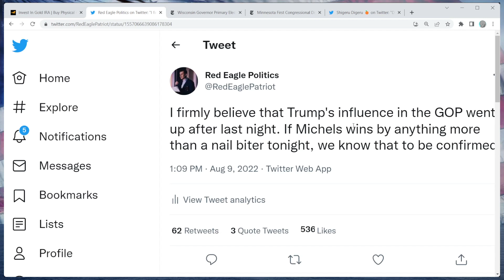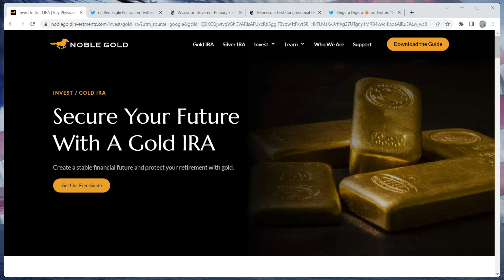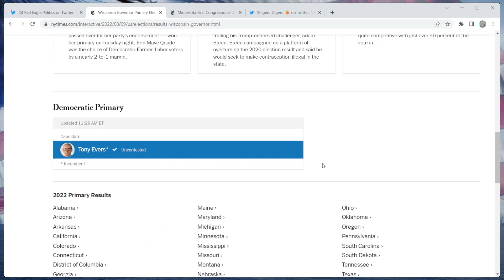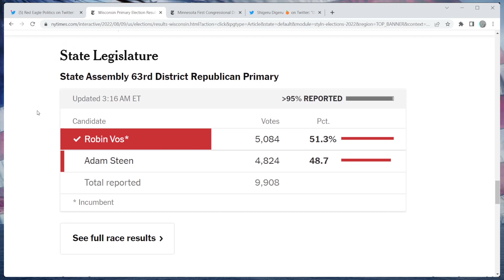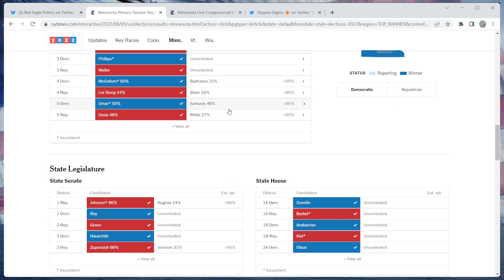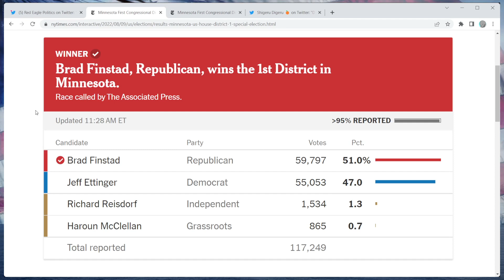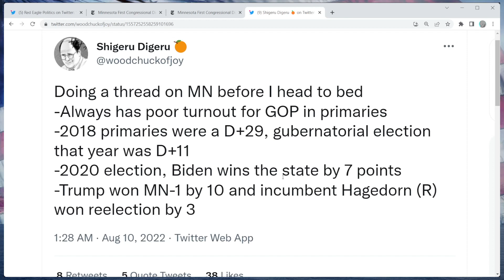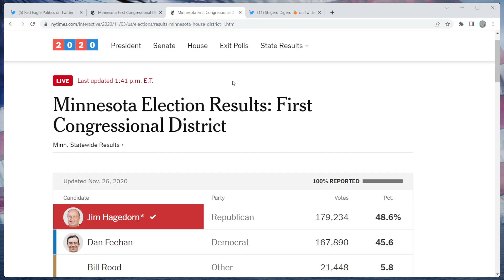MIDWEST TUESDAY ROUNDUP! - Michels TRIUMPHS as Trump's Influence Grows After Mar-A-Lago Raid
Analyzing last night's results from Wisconsin and Minnesota, where Trump-endorsed Tim Michels triumphed over establishment-endorsed Rebecca Kleefisch. Also, we look at the MN-01 Special Election results and explain why there is no reason to doom.